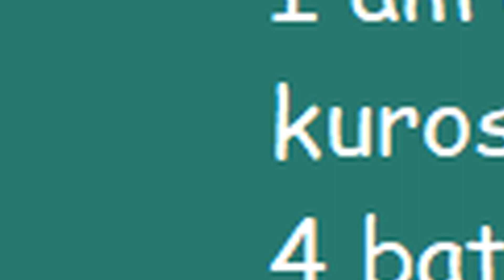Entire plot of Evo Search for Eden explained poorly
Inspired by the garfielf videos (and the SNES game EVO: search for eden of course) this video is a crumby ms paint summary of what happens in the game across all 5 of it's chapters (world before land, early creatures of land, age of dinosaurs, ice age, early man).